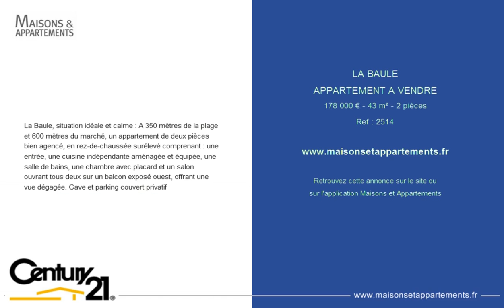LA BAULE - APPARTEMENT A VENDRE - 178 000 € - 43 m² - 2 pièces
Référence : 2514
La Baule, situation idéale et calme : A 350 mètres de la plage et 600 mètres du marché, un appartement de deux pièces bien agencé, en rez-de-chaussée surélevé comprenant : une entrée, une cuisine indépendante aménagée et équipée, une salle de bains, une chambre avec placard et un salon ouvrant tous deux sur un balcon exposé ouest, offrant une vue dégagée. Cave et parking couvert privatif

Cette annonce vous est proposée par l'agence BOUDESSEUL IMMOBILIER - CENTURY 21